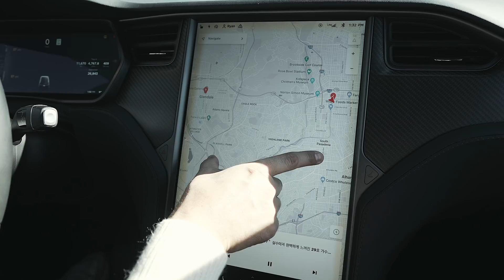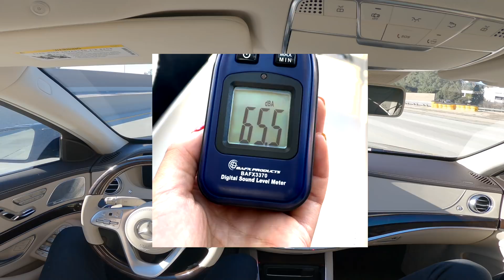[Sub] 자율주행 대결 - 테슬라 VS 벤츠 S 클래스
안녕하세요 라이언스 클럽의 라이언입니다.

지난번 테슬라 모델 X의 Enhanced Autopilot (강화된 자율주행) 기능으로
고속도로 진입부터 목적지까지 핸들에 손대지 않고 주행하는 영상을 보여 드렸습니다.

이번 영상은 테슬라 모델 X와 벤츠 S-Class의 자율주행 대결 편으로
과연 누가 승자이고 기술의 차이가 어느정도인지 알아보도록 하겠습니다.

유익한 영상 되었기를 바랍니다.